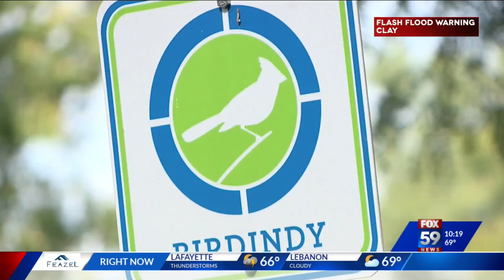Irvington woman warning others after owl attacked her while on a walk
Sunday night around 9 p.m., Wendy Sult was going for a walk by Ellenberger Park.  Sult was on her way home, near the corner 9th and Ellenberger Parkway West, when something hit her head.